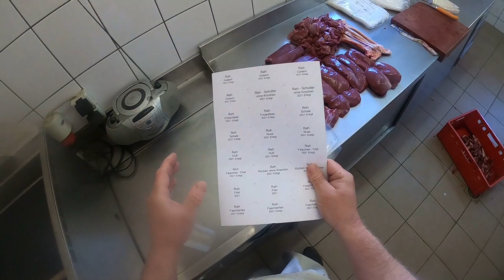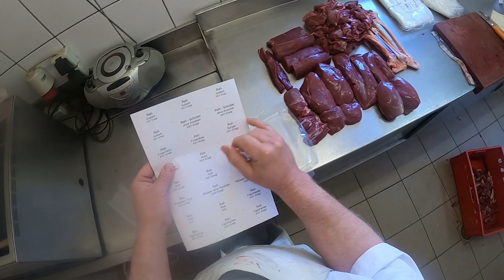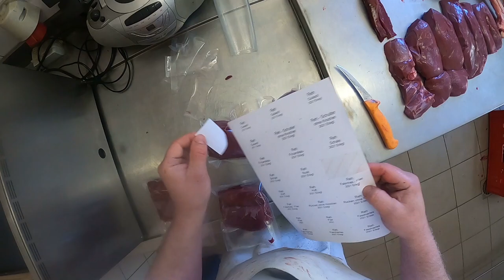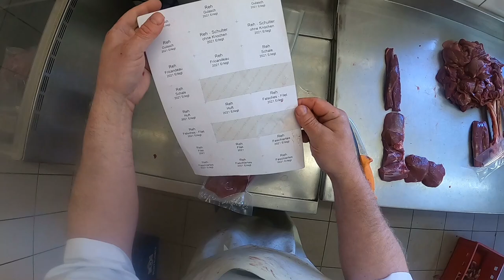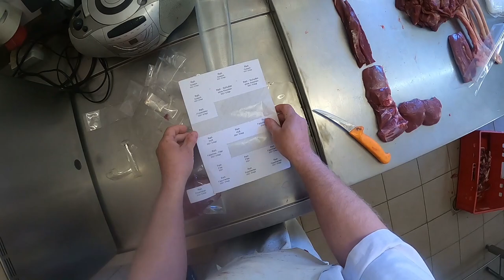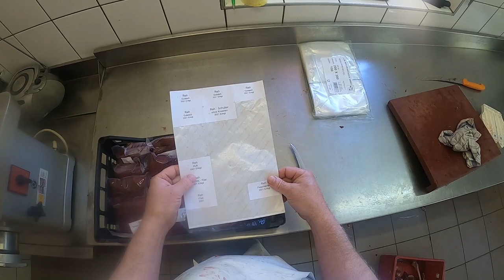Wie verpacke ich mein Reh.So wird`s gemacht! Profi Metzger Ralf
Schauen Sie sich meine Internet-Shops an:
Hier zeige ich in einer Schritt für Schritt-Anleitung, wie ich ein  Reh verpacke  und beschrifte, so dass es für jermann nachvollziehbar ist!